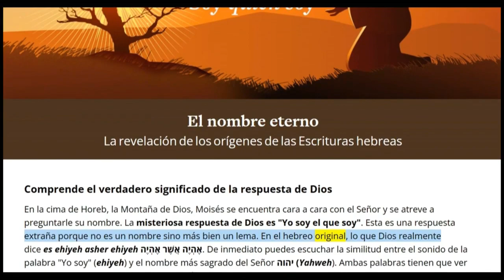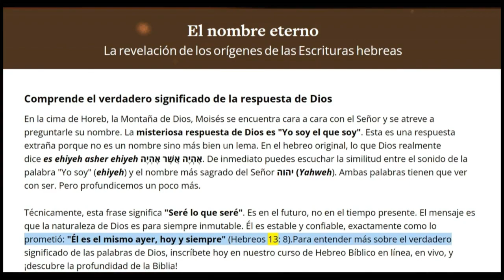YAHWEH 🕎 El Nombre Eterno 🛐 Memorial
Yahweh Nombre Memorial Oseas 12:5 "Sin embargo Yahweh, el Elohim de los ejércitos, debe ser invocado como Yahweh". Éxodo 3:15 “Y Elohim le dijo además a Mosheh: “Así les hablarás a los yisraelitas: יהוה Yahweh el Elohim de sus padres, el Elohim de Avraham, el Elohim de Yitsjaq, y el Elohim de Yaaqov, me ha enviado a ustedes’, Este será mi nombre para siempre, este es mi apelativo por toda la eternidad.

PARA CONTACTAR:
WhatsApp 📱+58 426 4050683